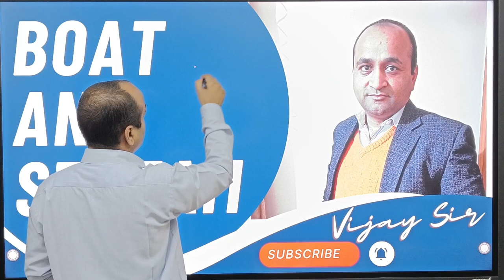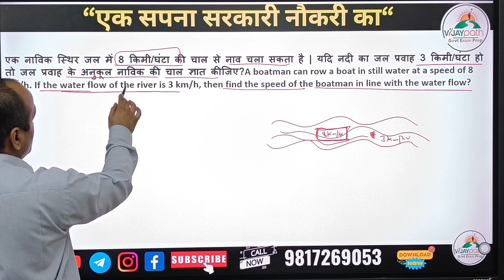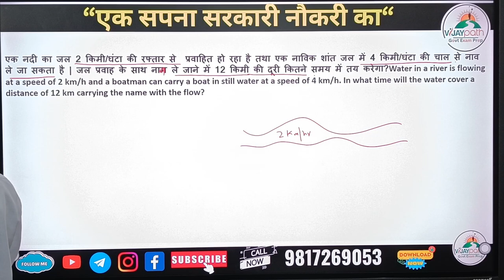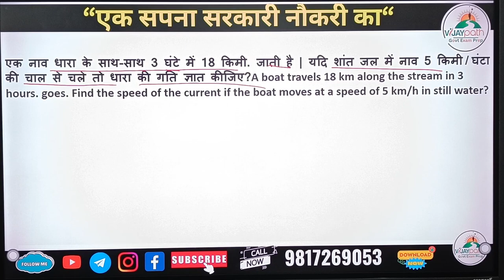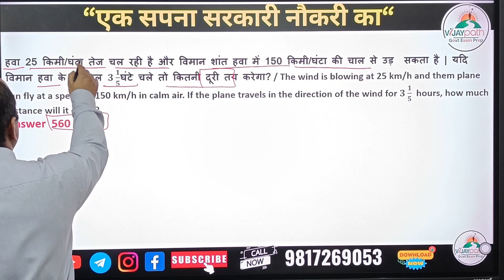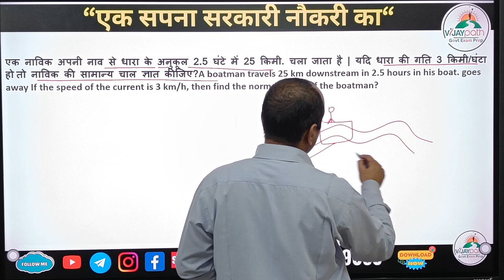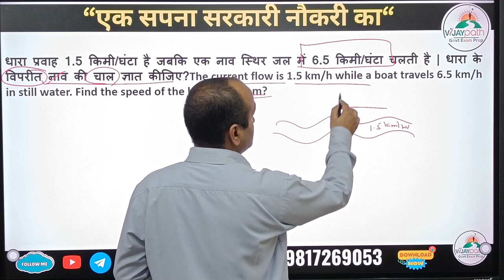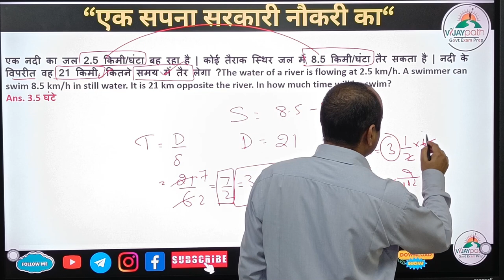Boat and Stream Related Top Questions